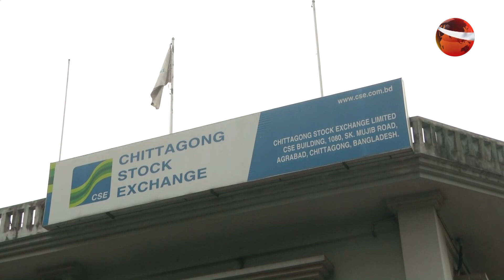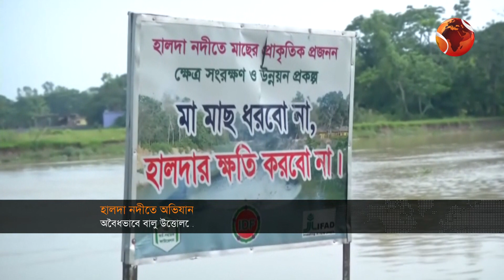ব্যবসা-বাণিজ্যের খবর | 9.30 PM | Business 24 | 8 November 2022 | Channel 24 Bulletin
»» Office Address:
Bangladesh.